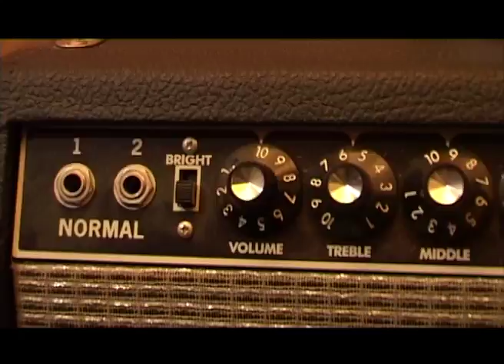Roberto Ciotti - blueStories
Il 2004 fu caratterizzato da una grande opportunità. Andare a Pistoia per il 25esimo anniversario del festival e produrre un lavoro televisivo che poi sarebbe stato trasmesso dal canale Cult di Sky.
C'erano tutti. Santana, Steve Vai, Joe Satriani, Robert Fripp, John Mayall, Buddy Guy, Alvin Lee, Sonny Landreth, Steve Winwood...
Mancava un italiano, uno che ne sapesse di Blues...uno vero. Mi serviva un intenditore e soprattutto un musicista per chiudere il lavoro e suonare la sigla di chiusura. Roberto fu inevitabilmente la prima persone che mi venne in mente. Andai a casa sua e gli spiegai in due parole il progetto..."si, però lo famo qui nel mio studio..." mi disse.
Accese le telecamere, tutto venne registrato "buona la prima" senza nessuna ripetizione o rifacimento. La sigla di chiusura che registrai non è stata mai ritoccata o aggiustata, quello che ascoltate è quello che venne fuori dal suo microfono e dalla Gibson J45.
Mi sono sempre chiesto perché un musicista di quella statura non fosse sempre on the road...è vero, amava la sua città e a volte la pigrizia si faceva avanti ed io l'ho sempre considerato un vero spreco.
Questa è la sua partecipazione al progetto "blueStories"...
Grazie ancora Roberto e, come ti dissi quella volta...play loud...again!